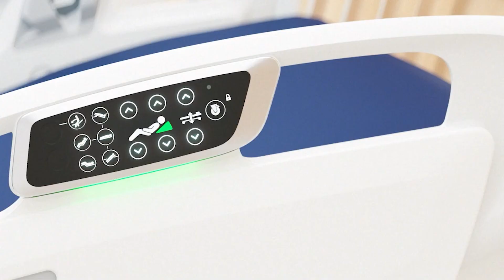Match 6 FACC Ri3D Competition Rapid React 2022